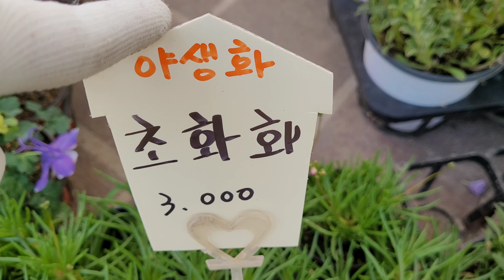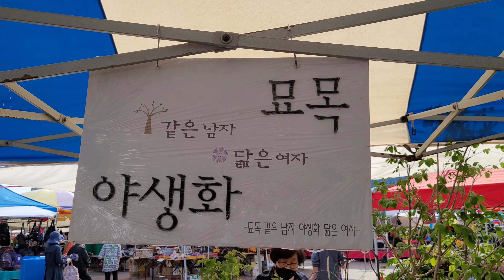2022년5월19일#모란장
묘목같은남자 야생화닮은여자 5월19일 모란장 야생화 농원에 구경오세요. 제 채널에 방문해 주셔서 감사합니다.